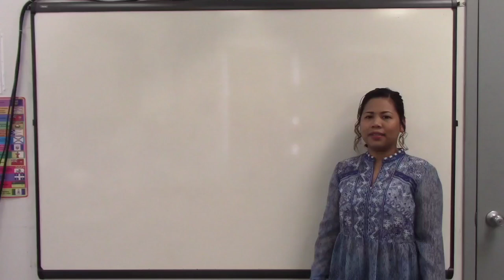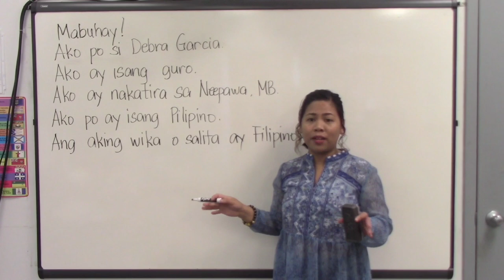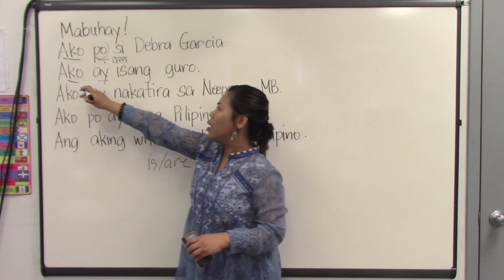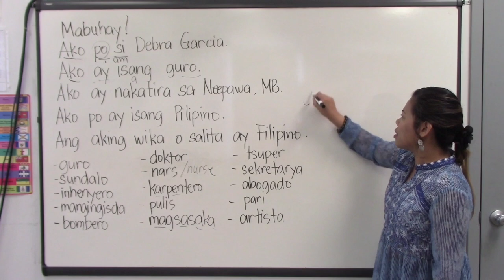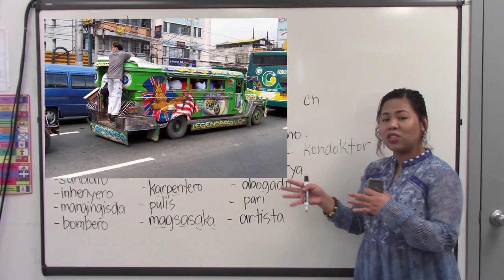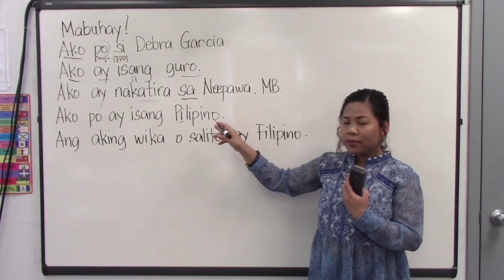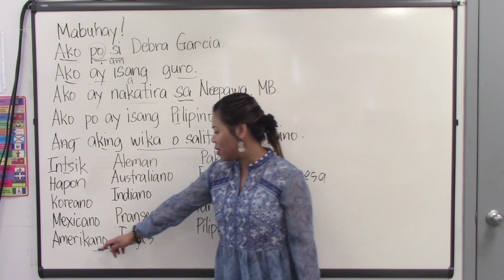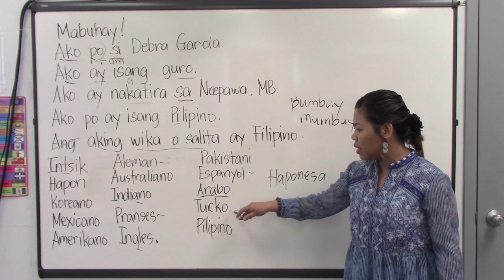Easy Filipino (Tagalog) Lessons: Lesson 3 - Self Introduction, Jobs, Nationalities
This series provides the basic rules of the Filipino/Tagalog language (written and spoken forms).